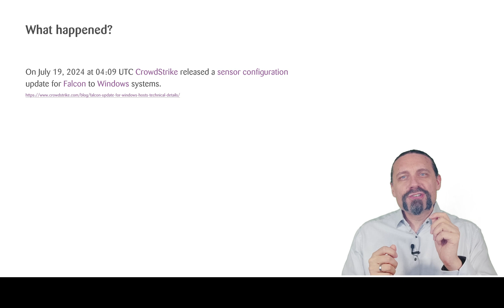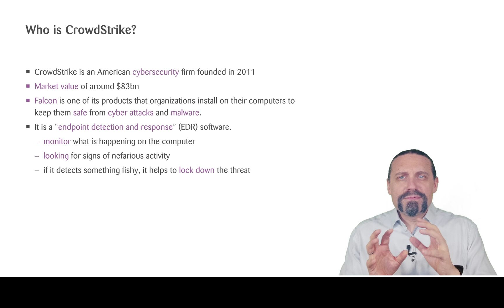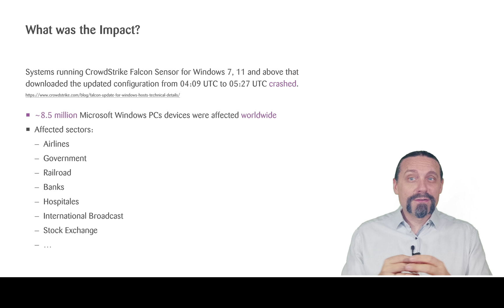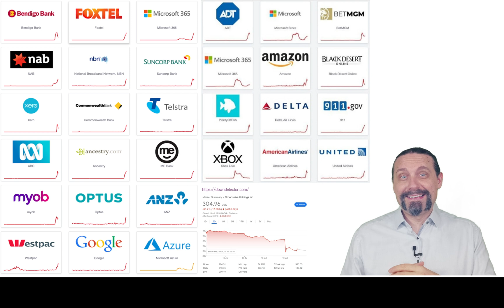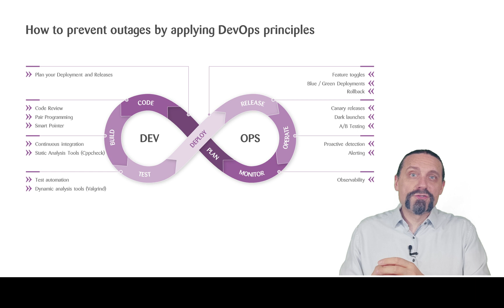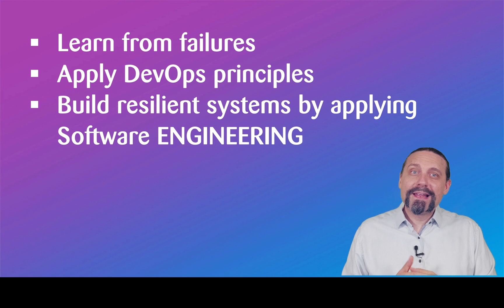CrowdStrike Disaster: Causes, Impact, and How to Prevent Future Outages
On July 19, 2024, a CrowdStrike Falcon update caused 8.5 million Windows PCs to crash globally, impacting airlines, government, banks, hospitals, and more. In this video, we explore the incident, its causes, and how to prevent future outages.

Key Topics Covered:
📌 Incident Overview: What happened during the update, and the immediate global impact.
📌About CrowdStrike: A brief background on the cybersecurity firm and its flagship product, Falcon.
📌Prevention Strategies: Detailed steps on how to prevent similar incidents

We as a  tech industry must focus on robust engineering practices to build resilient systems and prevent widespread disruptions. By applying DevOps principles and proactive strategies, companies can significantly reduce the likelihood and impact of software failures.

00:00 Intro
00:07 Welcome
00:15  What Happened?
00:37 Who is CrowdStrike?
01:41 What was the Impact?
03:24 Disclaimer
03:41 What can you do to prevent this from happening?
03:57 How to prevent outages by applying DevOps principles.
03:58 Plan your Deployment and Release
04:17 Code Review, Pair Programming, Smart Pointer
06:03 Continuous Intergration, Static Analysis Tools (Cppcheck, ...)
06:49 Test automation, Dynamic anaysis tools (Valgrind, ...)
07:26 Feature toggles, Blue/Green Deployments, Rollback
09:25 Canary Releases, Dark launches, A/B testing
12:11 Proactive detection, Alerting
12:45 Observability
13:07 DevOps Principles
14:21 Summary
15:58 Outro